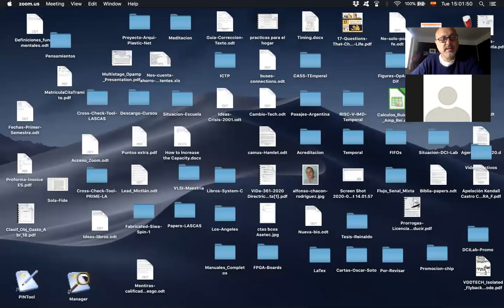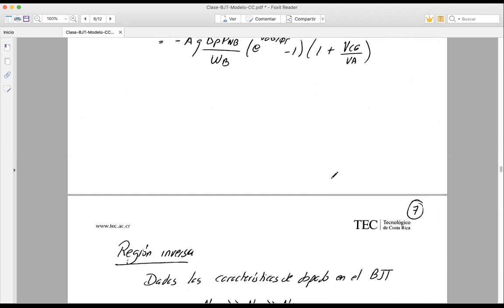Video Clase 30-6-2020 Modelo CC BJT Ebers Moll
Modelo CC del transistor de unión bipolar en todas sus regiones. Modelo Ebers-Moll. Clase Elementos Activos del 30 de junio de 2020. EL2207. Instituto Tecnológico de Costa Rica. Material tomado de Introducción a los dispositivos semiconductores: principios y modelos, de Pedro Julián, y de Semiconductor Device Fundamentals, de Robert F. Pierret.